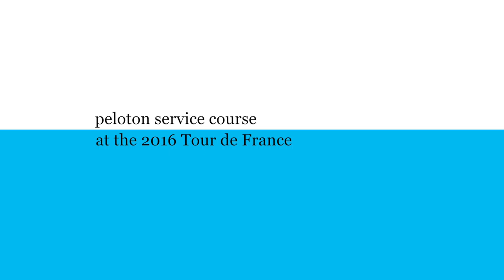Romain Bardet´s IZALCO MAX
At Le Tour de France Peloton Magazine got up close and personal with AG2R La Mondiale Pro Cycling Team's Romain Bardet and his IZALCO MAX. After his solo win on stage 19 they took a closer look at his ride and the highlights of his successful Tour.